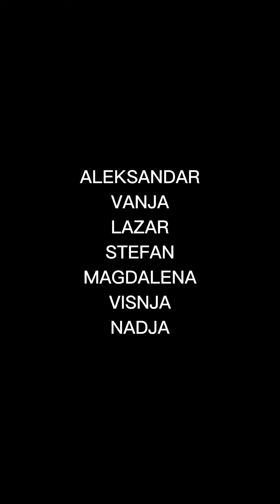Digital Storytelling 2021 - Group: C6aBL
Teacher: Ivan Petrić